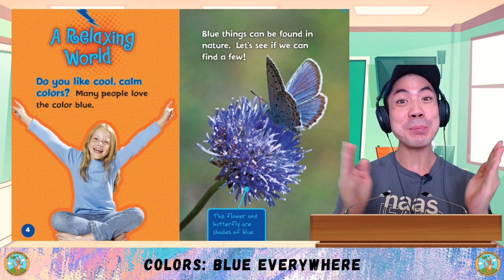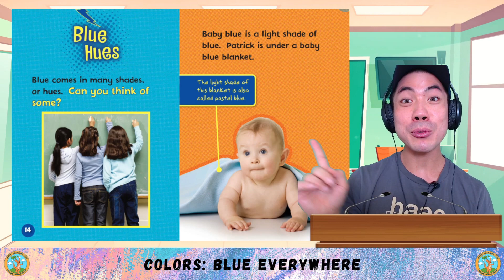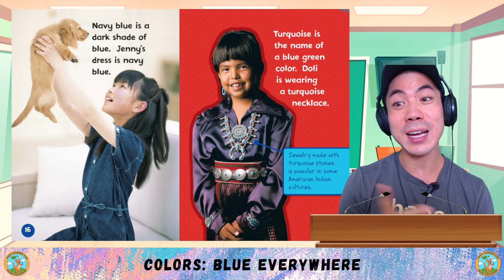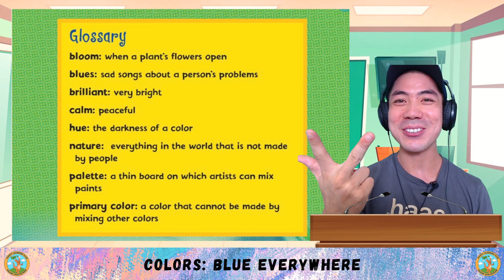ESL Science & Art - Colors Everywhere: Blue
⭐Apple Store Today, let's learn about Colors!

Let me know what you think about the Color Blue and if you want to learn about any other science and art topics too!

Engish Science Art -  i have clearly explained management as an art and as a science separately then i conclude how management is both art and science.
the science of art.

with all the possibilities encompassing the fusion of science and art  who knows what the future might hold.

are science and art really that different?.
when science meets art | fabian oefner | tedxwarwick.  most of his work has to do with bringing science and art together.
management is an art or science |(animated) is management an art or a science?
integration of art and science | yoko shimizu | tedxtokyo.

science vs art.

stop motion - creativity science art maths.
art vs science's debut film clip:.

art vs science // parlez-vous francais?
animation about commenius course art and science so different so similar in santiago de camposetela - spain.
this video is about management is an art or science.

intersecting art and science creates a universe of possibility to make the invisible visible. management is an art or science?